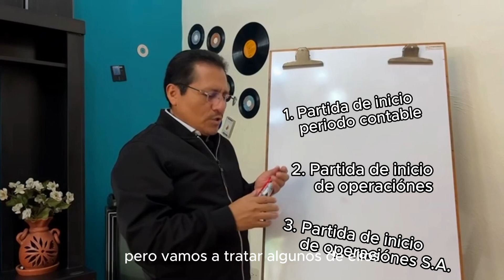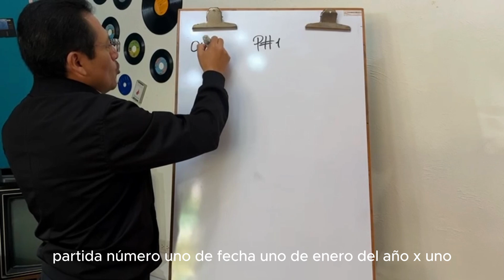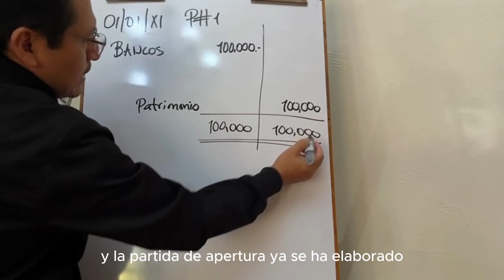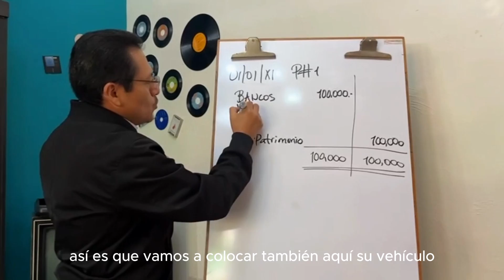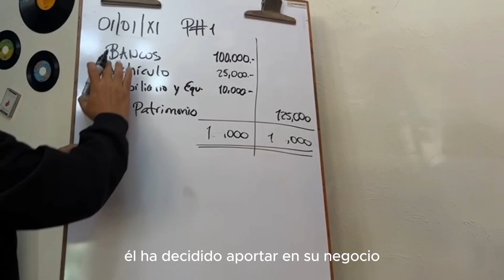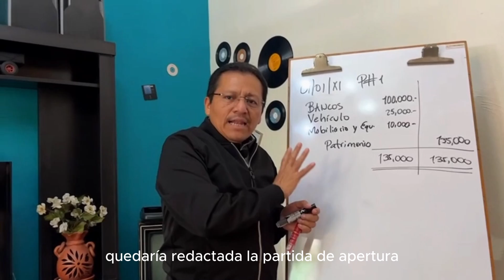Partida de Apertura Contable | Aprende a Registrar el Inicio de Operaciones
Cómo Registrar el Inicio de Operaciones
🎥En este video te explicamos en detalle qué es el asiento de apertura, también conocido como el movimiento contable de inicio de operaciones. Este tipo de registro es esencial al momento de dar comienzo a las actividades contables de una empresa.

💼 ¡Ideal para emprendedores y contadores que buscan claridad en sus registros financieros!

Puedes escribirnos en los comentarios que video deseas que realicemos.